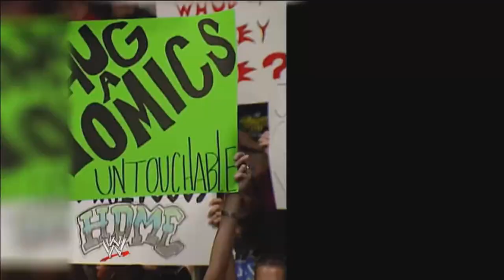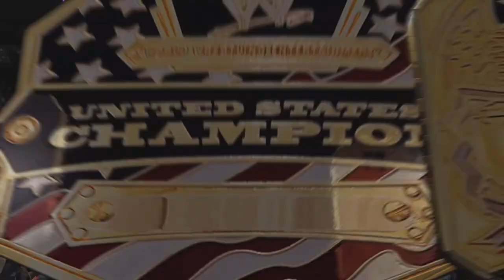WRESTLEMANIA XX PART 1 (CENA VS BIG SHOW) - WWE 2K14 30 Years of Wrestlemania Mode Ep. 27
Leave a like for Cena's first Mania